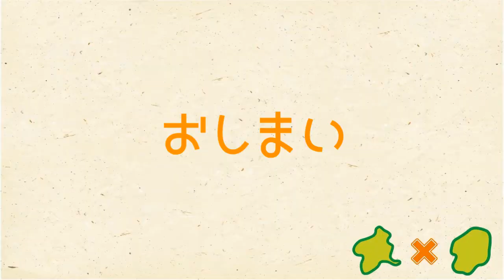【３ヶ所もあります！】栃木県に新しくできるインターチェンジ【群馬と栃木の「おとなり劇場」】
北関東自動車道の栃木エリアに３ヶ所、インターとパーキングができる！？
実現すればより便利に！！